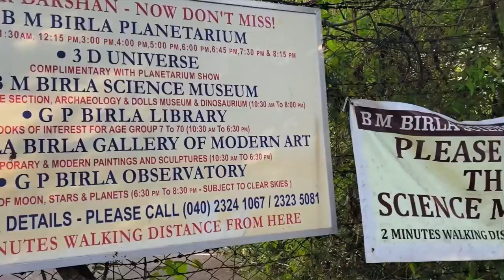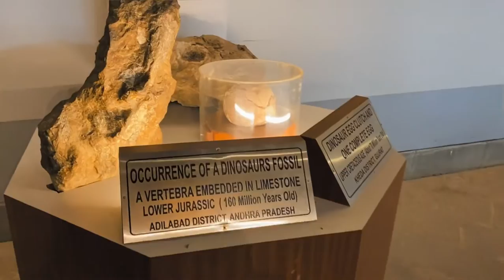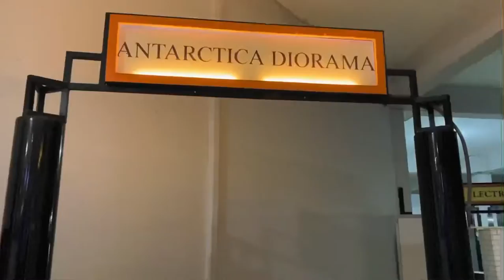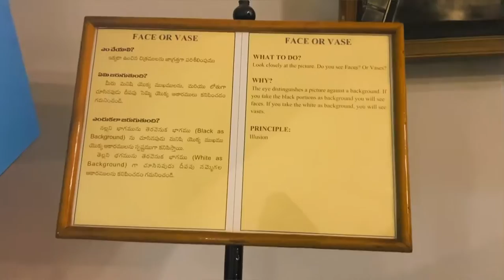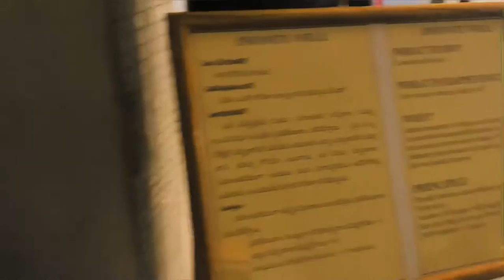BIRLA SCIENCE MUSEUM - Full Tour 🔭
I visited B.M.Birla Science Museum in Hyderabad and got to learn so many things which I missed back in school. 😅
If you are someone who loves museums, science and history; this video is for you!

🎥 Equipment :
Shot on - iPhone 11
Edited on - VN Video Editor

Show some love and do Share it across.